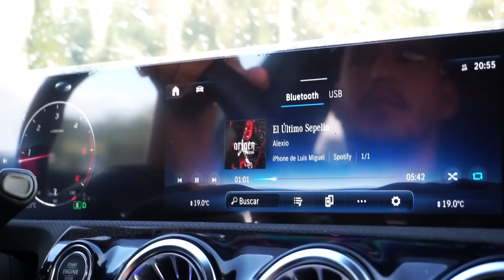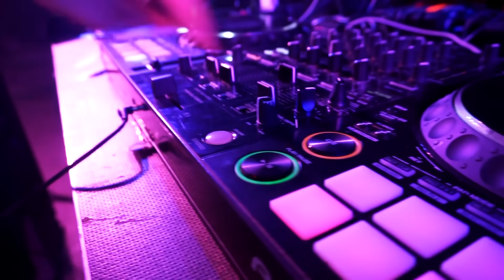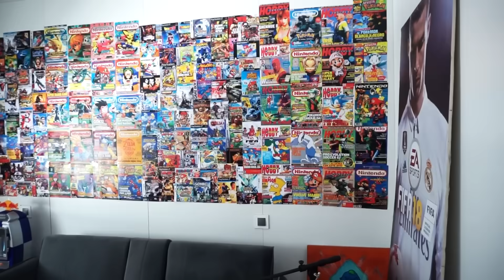esta pequeña parte de mi vida se llama felicidad